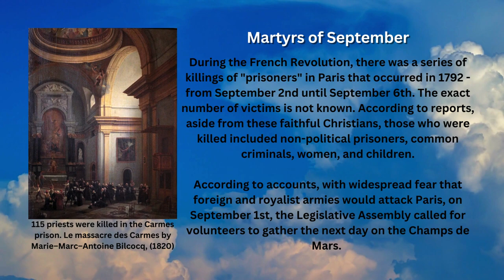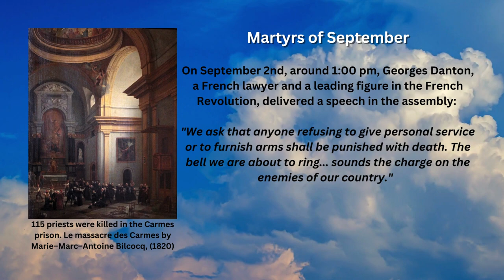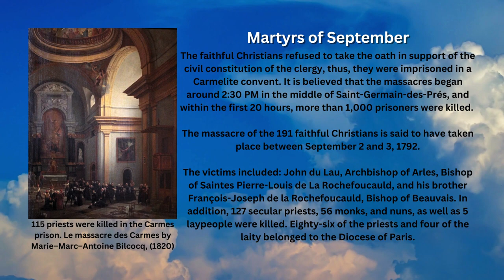Saint of the Day - Martyrs of September (September 2nd)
Every September 2nd, the Catholic Church commemorates the Holy September Martyrs - 191 faithful Christians who were martyred at the hands of the French Revolution on September 2nd and 3rd, 1792.

During the French Revolution, there was a series of killings of "prisoners" in Paris that occurred in 1792 - from September 2nd until September 6th. The exact number of victims is not known. According to reports, aside from these faithful Christians, those who were killed included non-political prisoners, common criminals, women, and children.

According to accounts, with widespread fear that foreign and royalist armies would attack Paris, on September 1st, the Legislative Assembly called for volunteers to gather the next day on the Champs de Mars.

On September 2nd, around 1:00 pm, Georges Danton, a French lawyer and a leading figure in the French Revolution, delivered a speech in the assembly: "We ask that anyone refusing to give personal service or to furnish arms shall be punished with death. The bell we are about to ring... sounds the charge on the enemies of our country."

September Massacres

The faithful Christians refused to take the oath in support of the civil constitution of the clergy, thus, they were imprisoned in a Carmelite convent. It is believed that the massacres began around 2:30 PM in the middle of Saint-Germain-des-Prés, and within the first 20 hours, more than 1,000 prisoners were killed.

The massacre of the 191 faithful Christians is said to have taken place between September 2 and 3, 1792.

The victims included: John du Lau, Archbishop of Arles, Bishop of Saintes Pierre-Louis de La Rochefoucauld, and his brother François-Joseph de la Rochefoucauld, Bishop of Beauvais. In addition, 127 secular priests, 56 monks, and nuns, as well as 5 laypeople were killed. Eighty-six of the priests and four of the laity belonged to the Diocese of Paris.

Some of the notable names who were martyred during the two-day massacres include:

Renatus Andrieux, French Jesuit
Alexandre Lanfant, French Jesuit
Appolinaris of Posat, a Swiss Capuchin
John Francis Burte, a Franciscan friar
Jean-Charles Caron, Vincentian
Nicolas Colin, Vincentian
Louis-Joseph François, Vincentian priest,
Jean-Henri Gruyer, Vincentian priest
Pierre-René Rogue, Vincentian priest
Armand de Foucauld de Pontbriand, vicar general of the Archdiocese of Arles
Severin Girualt, chaplain of the Convent of Saint Elizabeth in Paris
André Grasset, the first Canadian-born person to be beatified

Veneration and Beatification

"John du Lau and Companions" were beatified by Pope Pius XI 134 years later in October 1926, and are commemorated on 2 September in the Roman Catholic calendar.

One of the martyrs, Salomone Leclercq, was canonized by Pope Francis and the canonization itself was celebrated in Saint Peter's Square on October 16, 2016.